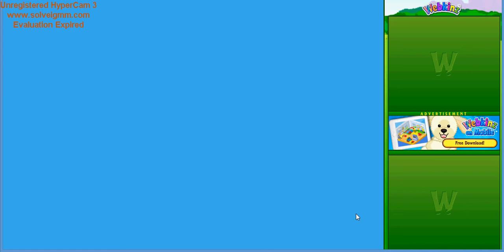Webkinz: Adopting Semper Fi the Rascally Raccoon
Time to adopt my Rascally Raccoon, Semper Fi! Hope you enjoy this brief and to the point video!